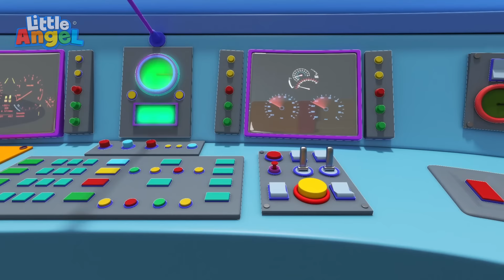Bebé Juan juega Fútbol ⚽ Soccer Song | Canciones para aprender Inglés🎵| Little Angel Español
Bebé Juan aprende a jugar fútbol soccer en esta canción infantil, aprende a patear y meter gol. ¿Te gusta jugar futbol?

Inglés: "Learning a new sport is always fun, but it can be a little challanging, too. Luckily, Baby John has Jack and
Jill to help learn all about soccer and score a big goal!"

Lyrics:
Let’s have fun let’s all play
Soccer soccer everyday
Kick kick kick Throw throw throw
Let’s have fun
And score a goal

Can you learn to
To use your feet?
Use your feet Feet feet feet

Can you learn
Playing soccer
Is so neat!

You can do it baby John!
No, No, No
Play with your feet!

Soccer soccer everyday
Let’s have fun And score a goal

Can you learn
To be a team?
Be a team
Team team team

Can you learn to pass the ball? Just be careful
Not to fall! You can do it baby John!
No, No, No Let’s play as a team! No No No

Let’s all play Soccer soccer everyday

Can you learn To score a goal
Score a goal Goal Goal Goal

Ready, aim And kick the ball!
I don’t know.  Score a goal!
No, No, No!
¡Aprende Inglés y disfruta con todos nuestros divertidos videos para niños!

🎵Canciones de este video🎵:

00:00 Soccer Song
03:39 Bebé Juan Aprende a Jugar Fútbol
07:14 Monsters In The Dark
11:08 ¡Hay un Monstruo debajo de la Cama!
15:03 Number Song (Balloons)
18:55 ¡Contar es Fácil Cantando con Bebé Juan!
22:47 Choo Choo Train Song
26:23 Mi Primer Viaje en Tren
30:00 It's Okay To Make Mistakes
33:20 Las Tareas del Hogar
36:40 Karate Song
40:26 Bebé Juan aprende Karate
44:11 Let's Clean The House
47:49 ¡Toda la Familia a Limpiar la Casa!
51:27 Happy Birthday
55:17 Feliz cumpleaños